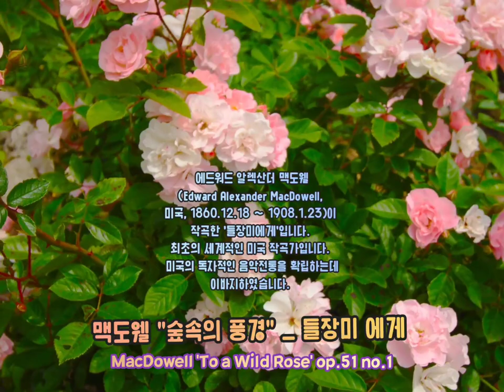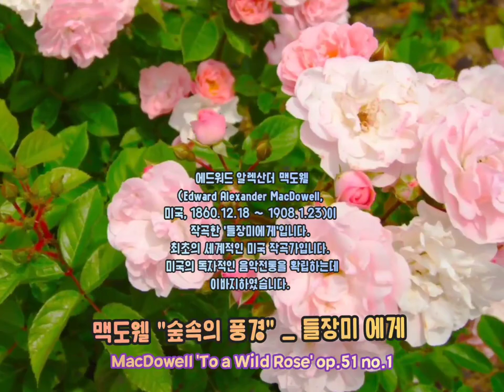숲속의 풍경 _ 들장미에게 (MacDowell To a Wild Rose op.51 no.1)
맥도웰 : 숲속의 풍경
(MacDowell To a Wild Rose op.51 no.1)

맥도웰[ Edward (Alexander) MacDowell ]

에드워드 알렉산더 맥도웰
(Edward Alexander MacDowell,
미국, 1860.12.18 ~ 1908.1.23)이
작곡한 '들장미에게'입니다.
최초의 세계적인 미국 작곡가입니다.
미국의 독자적인 음악전통을 확립하는데 이바지하였습니다.

그가 작곡한 피아노 작품 '숲 속의 스케치(Woodland sketches,Op.51)' 중 제1곡이 바로 '들장미에게'로 그의 가장 유명한 곡입니다.